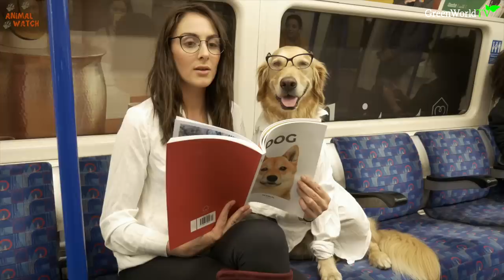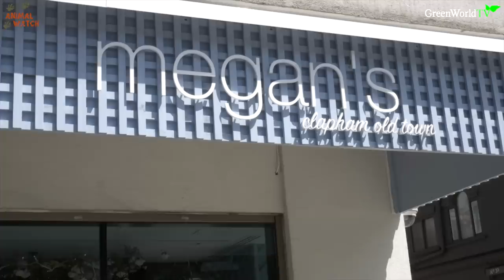GOLDEN RETRIEVER CELEBRITY DOGS - HUGO & URSULA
The world loves Golden Retrievers...Docile, gentle, trainable and loyal..but sometimes there are extra special Golden Retrievers..Today Anneka meets internet sensations Hugo and Ursula (and Huxley) who have made the world fall in love with them over their funny online Instagram account @hugoandursula where the trio dress up in funny clothing and take viral photos. We hope you enjoy this episode as much as we did when we made it.

and